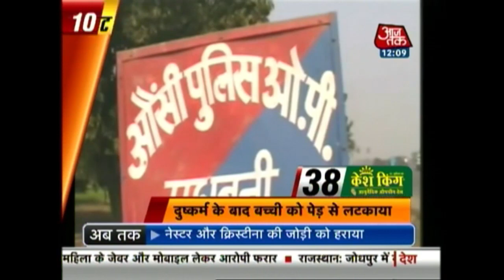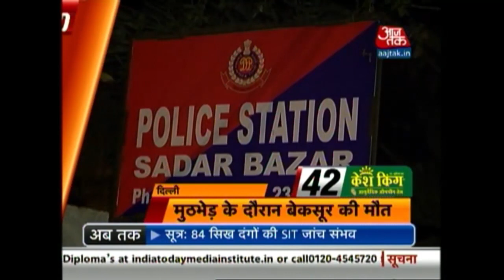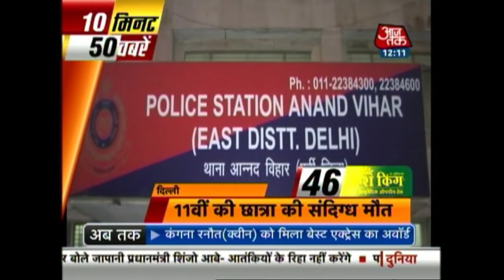10 Minute 50 Khabrien: February 1st, 2015 | 8 AM